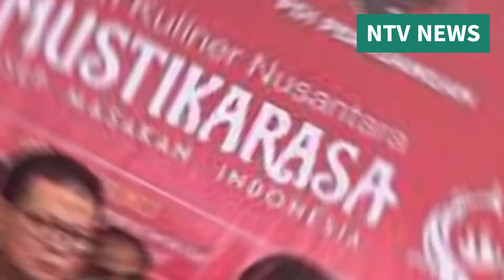Pak Ganjar Pranowo Siap Maju Di Pilpres 2024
NTV NEWS
terima kasih yang sudah mendukung channel ini semoga channel ini terus berkembang dan bisa bermamfaat buat  masarakat indonesia semua nya. berita terkini mengaupload tentang berita apa saja yang terjadi di negri ini, agar masarakat tau perkembangan tentang berita terbaru yang kami update di channel NTV NEWS . kami mengaupdate semua berita yang ada di indonesia maupun luar negri